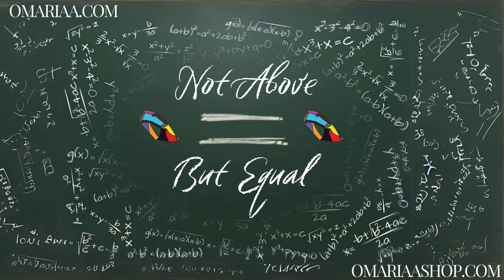Not Above But Equal - Mr. Omari's Class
On your journey to success we impart you with a guide to the answers you have been searching for. Not because you need it per se but because you deserve it, respectfully.

Feel free to check out A Letter To My Children. The film, book, and album was written to address some of the pivotal issues within the community. It was written to be a guide for the next generation and to provoke thought as we hold each other accountable for what we do and for what we do not do. The key subjects addressed are communication and relationships, success and career development, & peer pressure and conflict resolution.

Softback Book